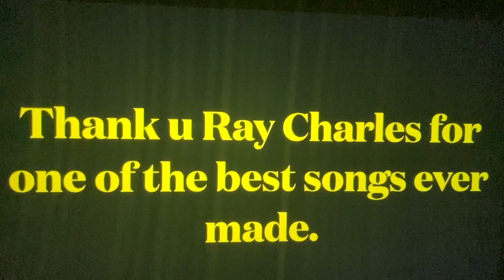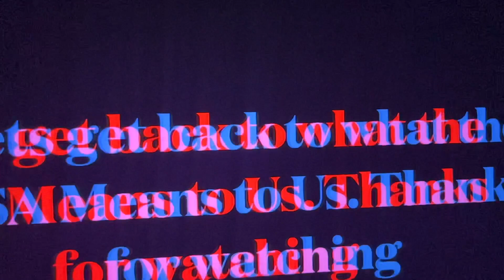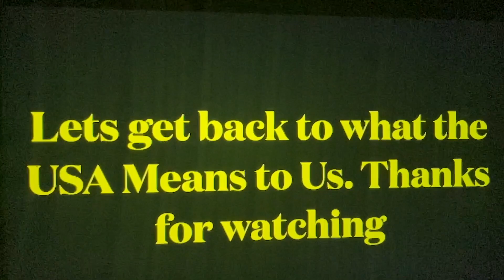America Flag in Slow-motion February 23, 2023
This is what America means to me. Credit for the Songs Goes to Ray for the song Thank u. This song is in the Sandlot.